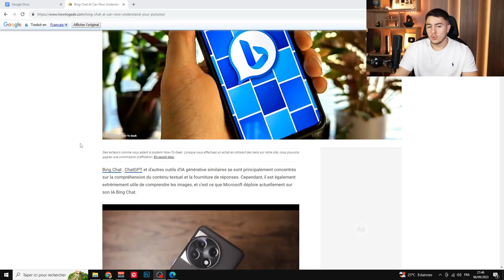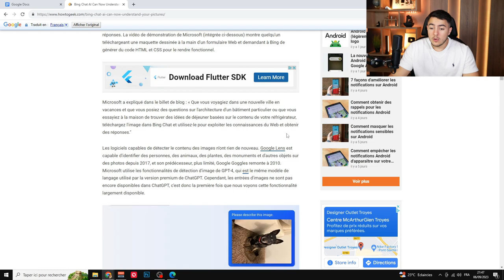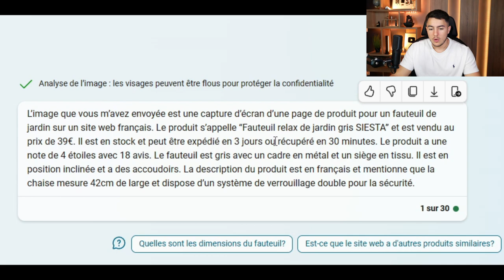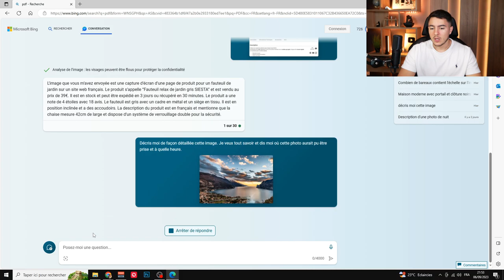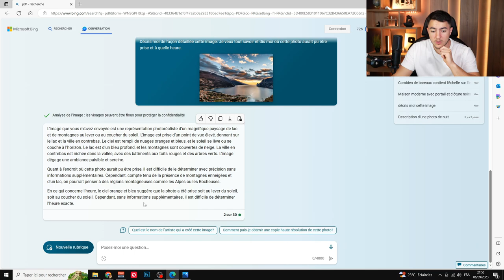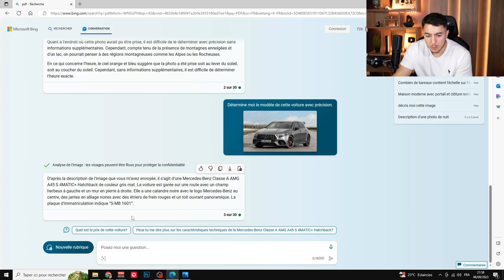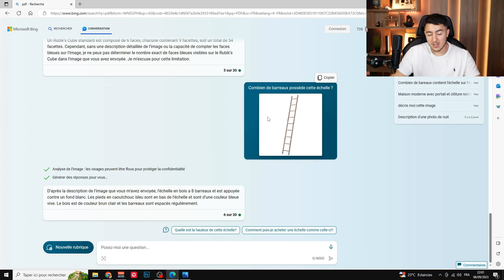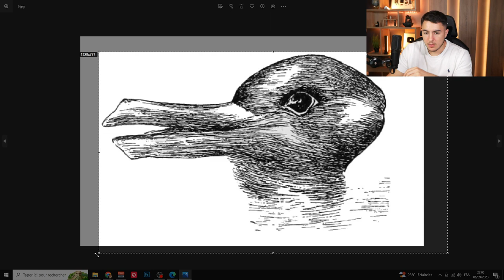Bing Chat peut LIRE des IMAGES ! (Mieux que ChatGPT)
Bonjour à tous, cela fait un peu plus d'un mois que la fonctionnalité Bing Visual Search est sortie. On l'a testé dans cette vidéo pour voir sa puissance. Evidemment, on a atteint sa limite dans cette vidéo. Mais des choses impressionnantes ont pu être réalisées.

Vous voulez une vidéo Chat GPT vs Bing Chat sur les lectures d'image ?